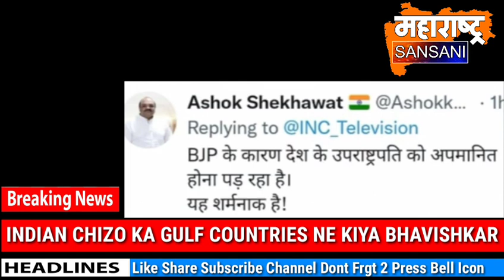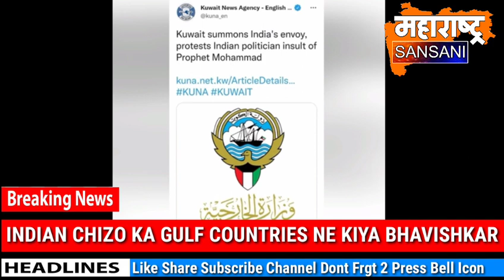BJP NUPUR SHARMA KI WAJAH SE GULF COUNTRIES ME INDIAN PRODUCT KA BHAVISHKAR | MAHARASHTRA SANSANI